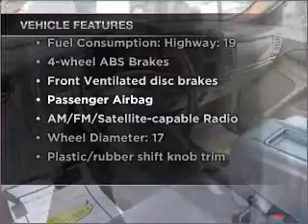2005 Chevrolet Silverado 1500 - Grandberry PA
Year: 2005
Make: Chevrolet
Model: Silverado 1500
Trim: Z71
Engine: 5.3 liter 8 cylinder 16 valve
Transmission: 4-Speed Automatic
Color: Pewter
Mileage: 85023
Address:
7082 US 32